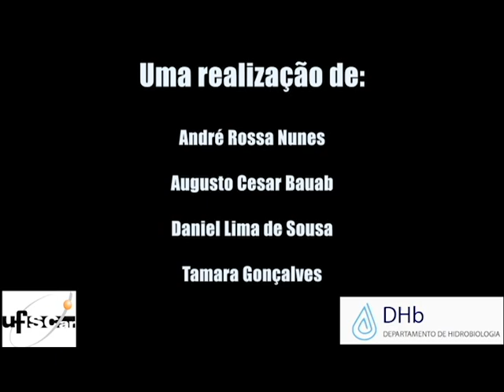MUTUM-DE-PENACHO (CRAX FASCIOLATA): UM TRIÂNGULO AMOROSO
Trabalho desenvolvido pelos discentes:
André Nunes
Augusto Bauab
Daniel Lima
Tamara Gonçalves